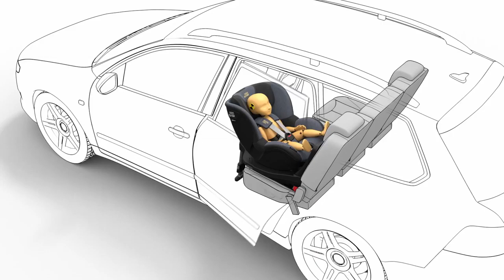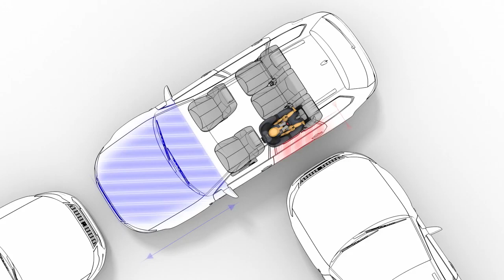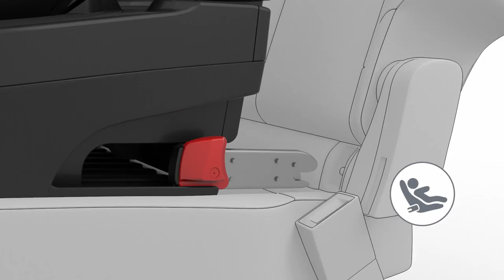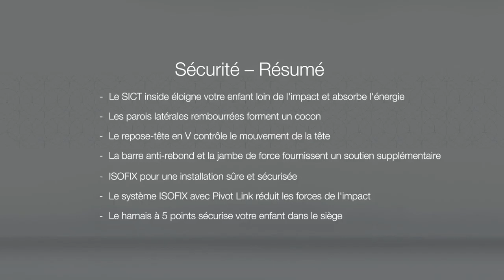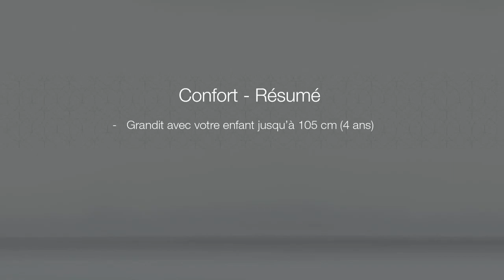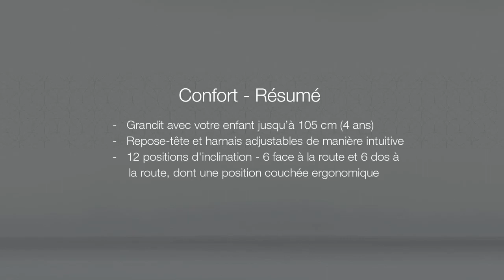Siège-auto Dualfix M i-size - Britax Römer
Le Dualfix M de Britax Römer  est le siège auto pratique et confortable par excellence !
Ce siège auto groupe 0+/1 est adapté pour les enfants entre 61 et 105cm, et vous offre la possibilité d’installer bébé en dos route ou en face route (à partir de 76cm ) grâce à son système pivotant à 360  ° !
Le Dualfix M de Britax Römer répond à la norme ECE R129, dispose de fixations isofix et d’une jambe de force pour l’installation, peut se régler sur 12 positions et pivote à 360° pour une installation facile puis un positionnement en dos ou face route.
Le système SICT protège votre enfant en cas de choc latéral.
Découvrez toutes les caractéristiques du Dualfix M de Britax Römer sur le site de bambinou.com :